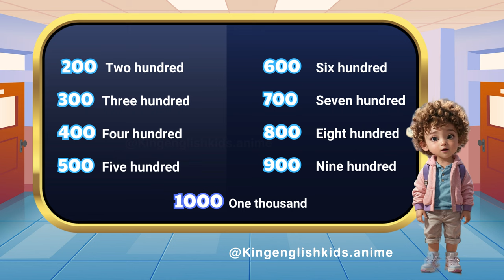Number 10 - 1,000,000,000,000 for children | Counting numbers | King English Kids Anime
In this engaging and educational video, we take your child on a journey to explore numbers from 10 to a staggering 1,000,000,000,000! 🌟 Let your kids have a blast while learning essential counting skills in English. Our colorful visuals and interactive exercises make learning numbers fun and easy for young learners. Watch now and give your child a head start in numeracy!